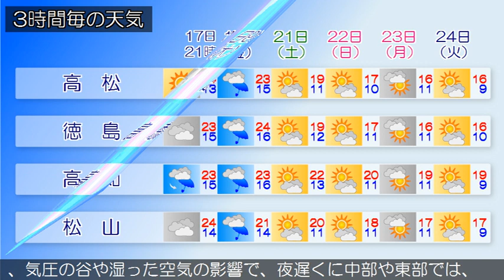2020/11/17 四国地方の天気予報 夕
１８日の香川県は、高気圧に覆われて晴れますが、気圧の谷や
湿った空気の影響で朝晩は曇る見込みです。‹天気変化等の留
意点›
１８日の愛媛県は、引き続き高気圧に覆われて晴れる見込みで
す。
１８日の徳島県は、引き続き高気圧に覆われて概ね晴れますが
、南部では気圧の谷や湿った空気の影響で、夜遅くは雨の降る
所がある見込みです。
１８日の高知県は、引き続き高気圧に覆われて概ね晴れますが
、気圧の谷や湿った空気の影響で、夜遅くに中部や東部では、
雨の降る所がある見込みです。